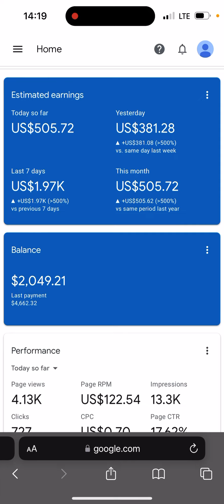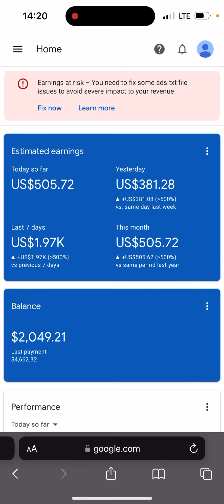Google AdSense Earning Trick